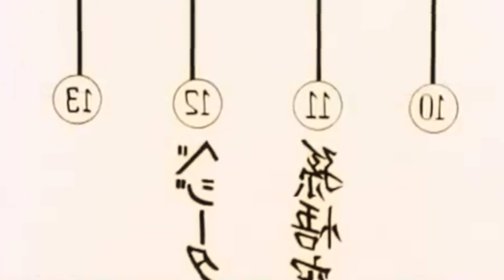Let Failure Drive You: The Philosophy of Vegeta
In this video, I’m breaking down one of my favorite characters in Dragon Ball Z, Vegeta. Vegeta resembles the fight we all go through. We will all go through failure in our lives, but the important thing is to learn from it and continue growing.

Time Stamps:
00:00 - Intro
1:21 - Discipline and Needing to Improve
3:28 - Never Giving Up
5:30 - Healing the Inner Warrior

My camera
My favorite lens
Good quality mics